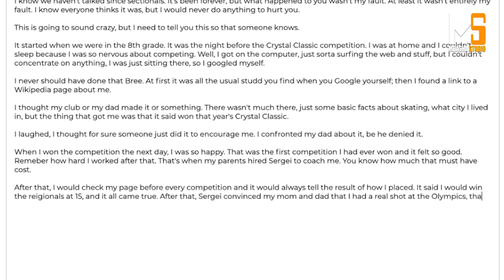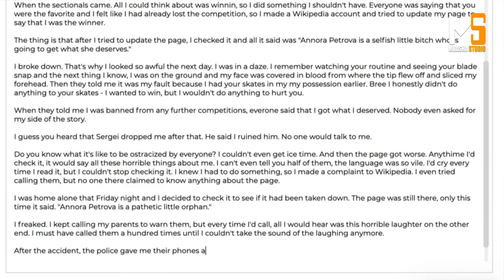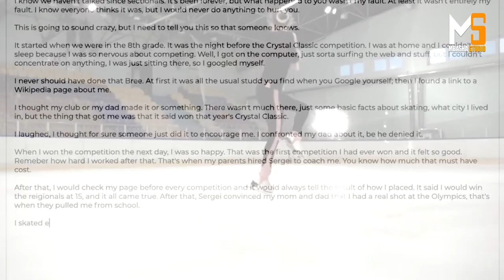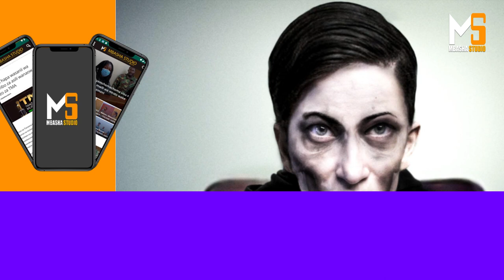Annora Petrova / Mkasa wa ajabu na wa kutisha / Kifo chenye utata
Lakini pia usisahau Ku-Share na kuacha comment yako hapo chini.

Unaweza kututembelea kwenye website yetu au ukapakua app yetu kupitia playstore